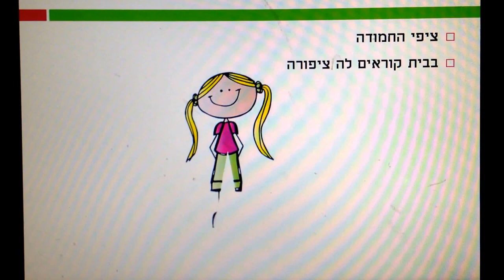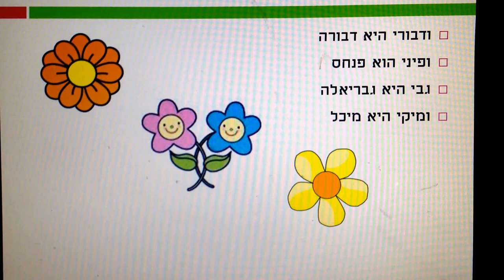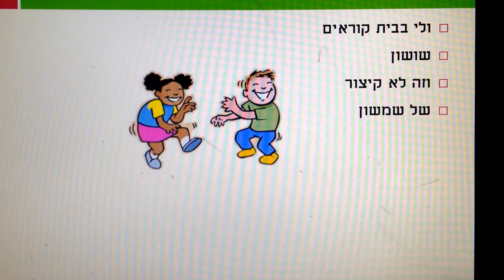שמות וקיצורים סיפור ילדים כתבה: ריקי זקן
שמות וקיצורים, שמות וכינויים ושמות חיבה
אם אין לך, אפשר להמציא לך :)
סיפור ילדים